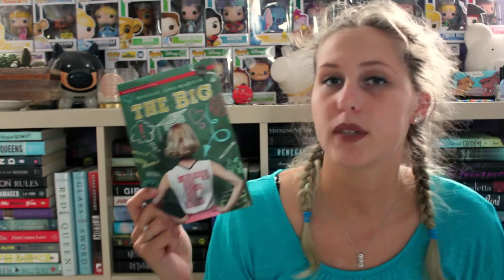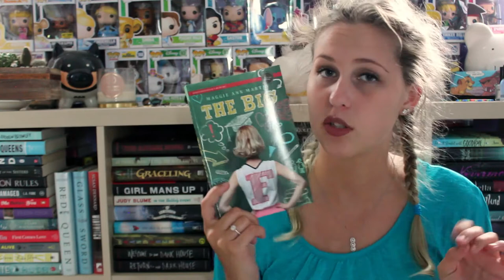SURPRISE UNBOXING #55 | FETUS JAY FRIDAY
Man my hair is a mess in this one... WHY ARE THERE SO MANY OF THESE VIDEOS... This was filmed over a year ago... Have I read any of these... NO.